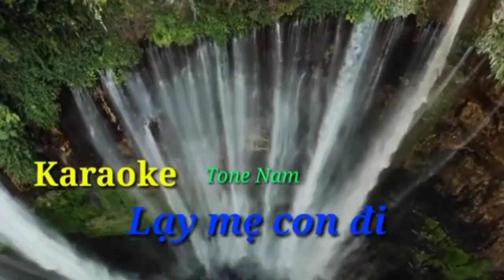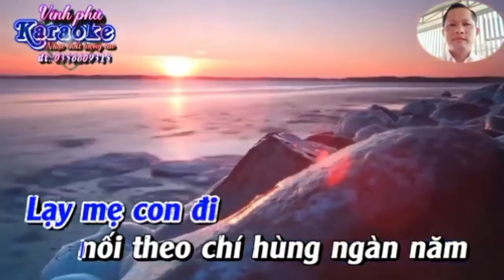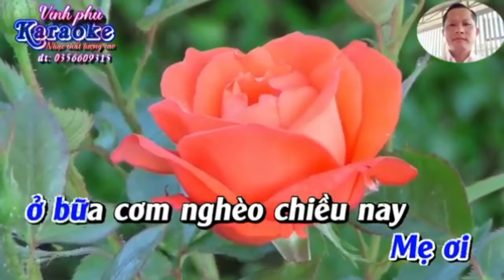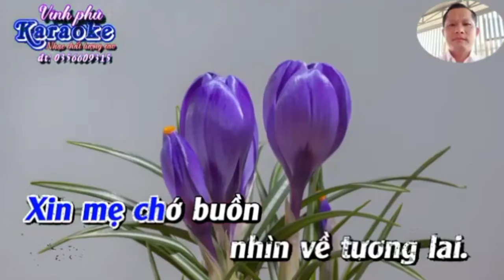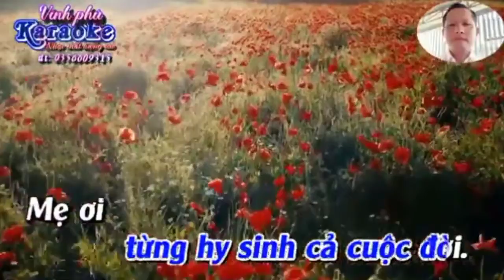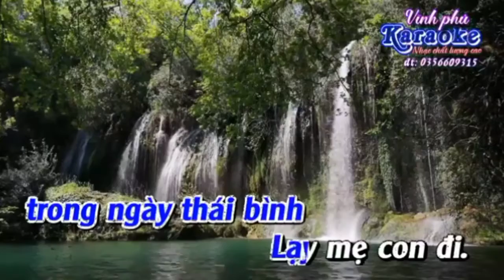karaokeyoutube karaoke : LẠI MẸ CON ĐI - tone nam nhạc sống vĩnh phú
Karaoke LẠI MẸ CON ĐI - tone nam nhạc sống vĩnh phú. hay làm các bạn nhớ vô hát ủm hộ mình
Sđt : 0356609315